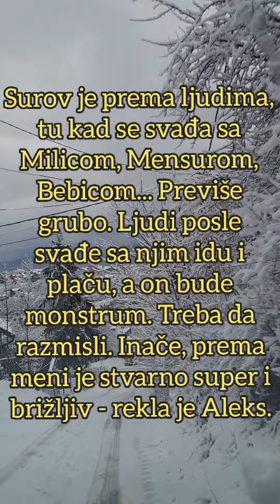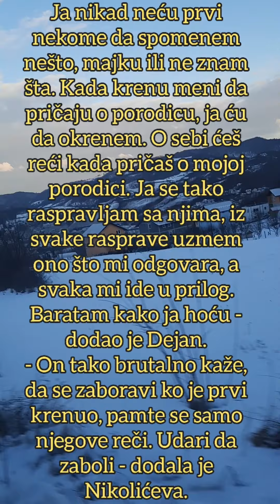ISPLIVALA ISTINA O DEJANU! Konobare maltretira a majstorima pokazuje srednji prst! Ovo je Dejan